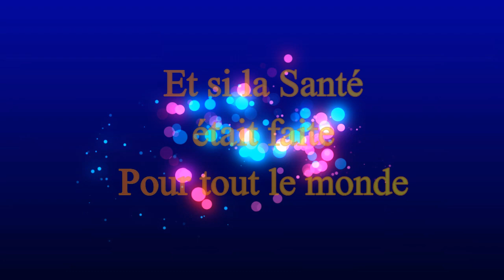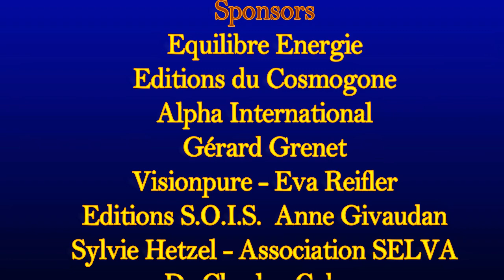Et si la santé de Sandra Bulté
Sur Planète Gaïa TV, dans "Et si la santé était faite pour tout le monde", Sandra Bulté nous présente son activité de Praticienne Energétique. Elle nous parle de son parcours et de ses pratiques...

Nos émissions sont en accès libre et gratuit.
Planète Gaïa TV fonctionne grâce à vos dons. MERCI pour votre soutien :)
Si vous voulez que soient produites d'autres vidéos sur Planète Gaïa TV, faites-nous un don via la plateforme de financement Tipeee sur ce lien :

Je suis Gérard Confino, scénariste, réalisateur et monteur depuis 2017.
Pas d'école de cinéma, pas de stage dans l'audiovisuel ...